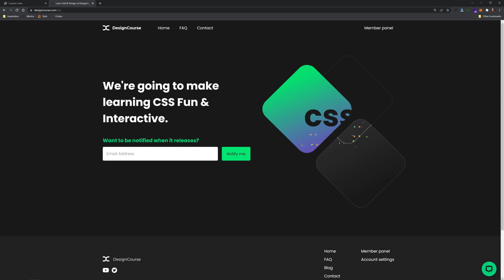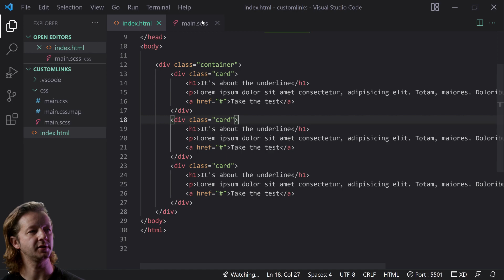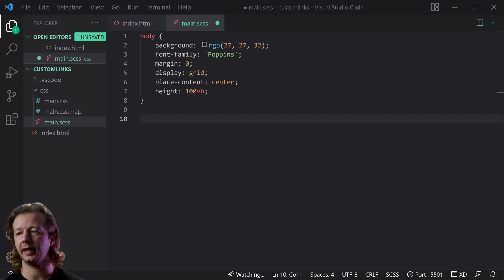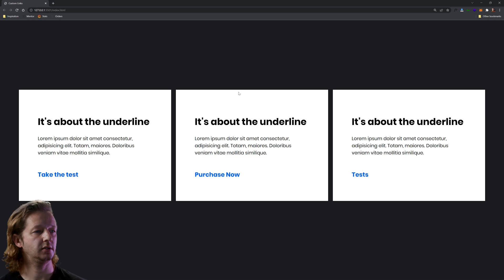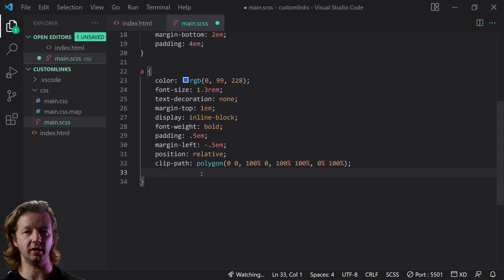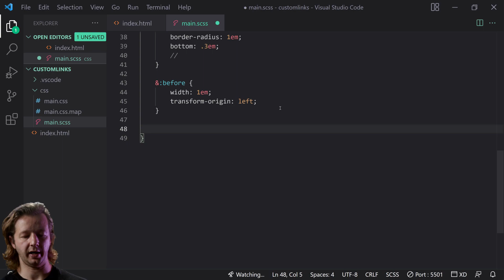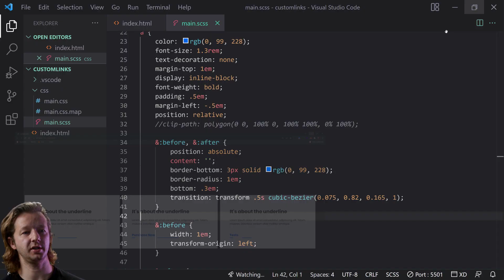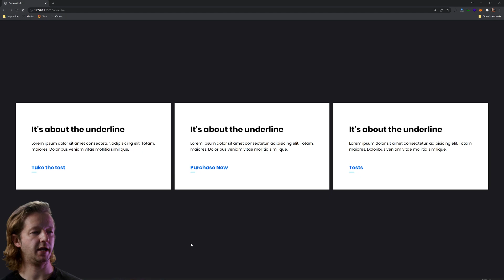Creating Custom Animated Links with Psuedo Elements (CSS)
- My upcoming Interactive CSS Course.
-- Today, we're going to step into the world of CSS to create a hover-based link animation with psuedo elements. This technique can be used to create a wide variety of interactive graphics.

0:00 - Introduction
0:46 - Interactive CSS
1:05 - Project Setup
1:45 - HTML
2:42 - Initial CSS
4:00 - Important CSS
10:39 - Final Thoughts